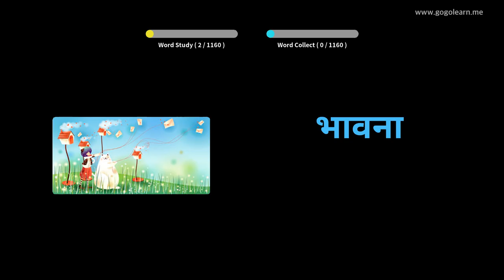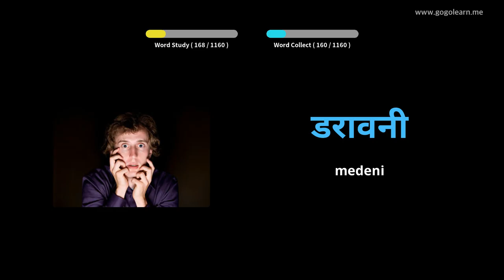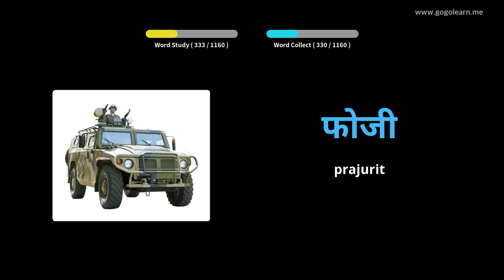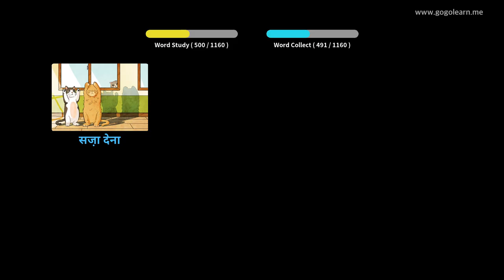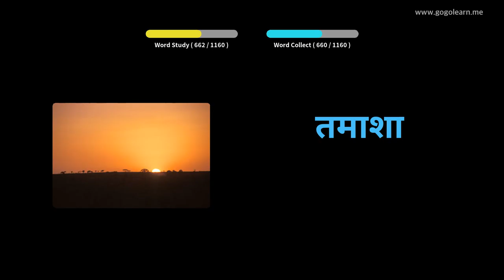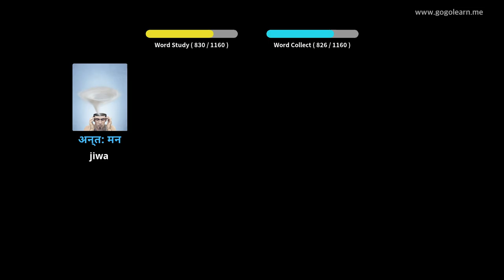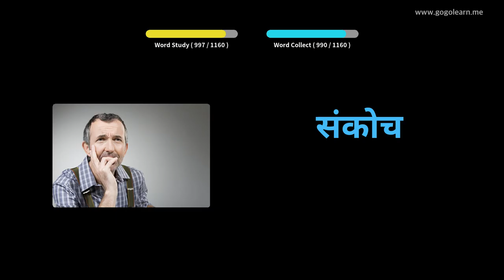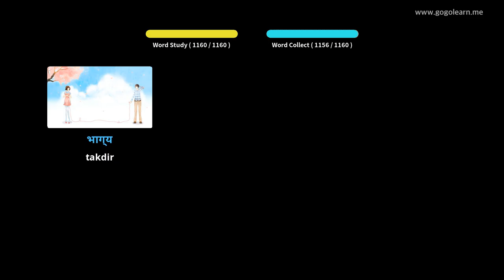Siswa Kosa Kata Hindi | Golearn